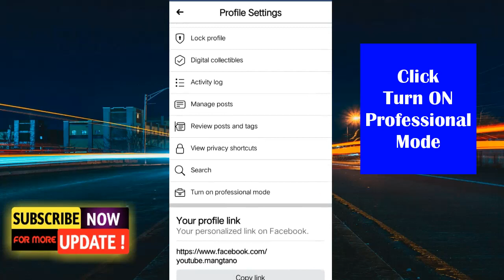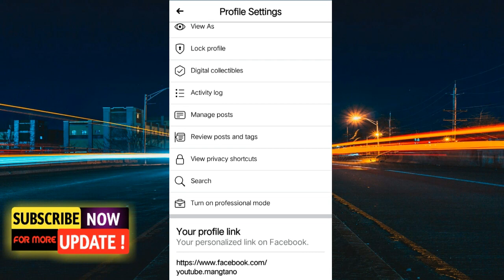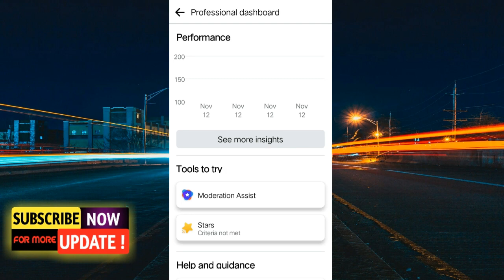TURN ON FACEBOOK PROFESSIONAL MODE